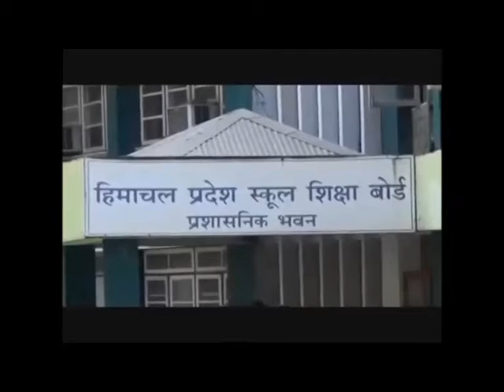22 APRIL SPEED 4_x264